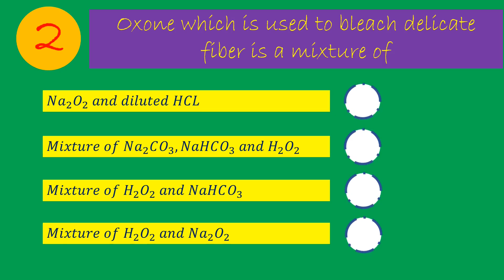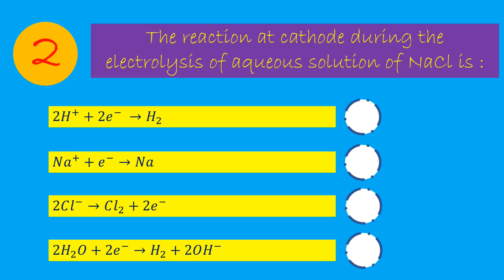Episode 5 - Medical entrance MCQs (MBBS) worldwide (India | Nepal | Srilanka | Bangladesh | USA)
This video contains 5 important MCQ for medical entrance.